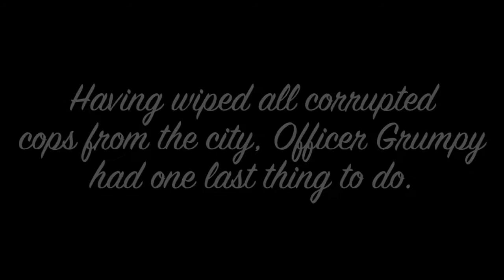Cops - GTA Interactive Video (End 4)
If you enjoyed the video, press the LIKE button! It really helps and encourages me to continue! :D